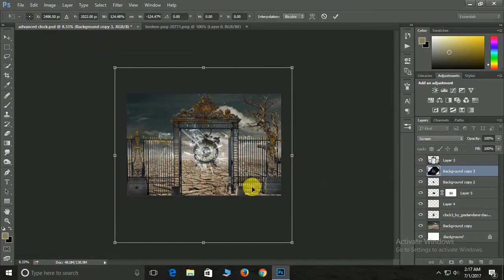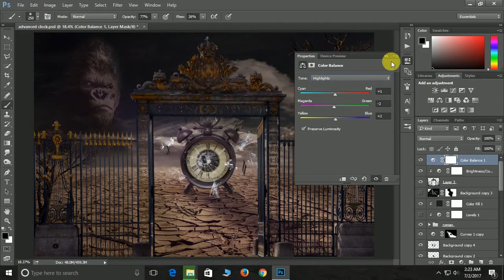Advanced Clock Photoshop Manipulation Speed Art Tutorial